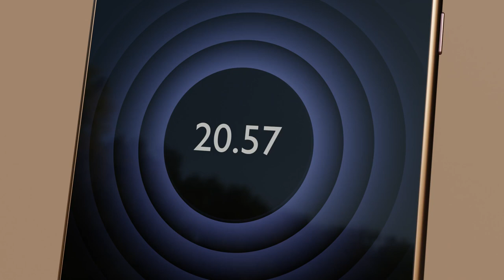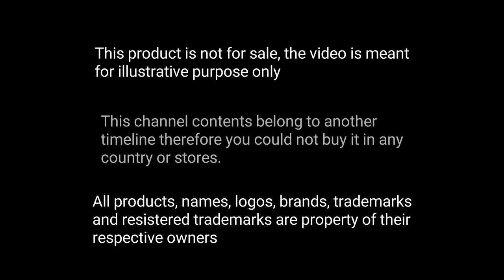Xiaomi Mix 5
This product is not for sale, the video is meant for illustrative purpose only.
This channel contents belong to another timeline therefore you could not buy it in any country or stores.